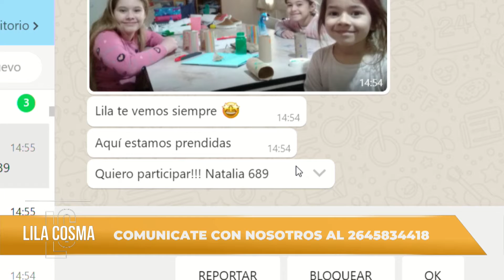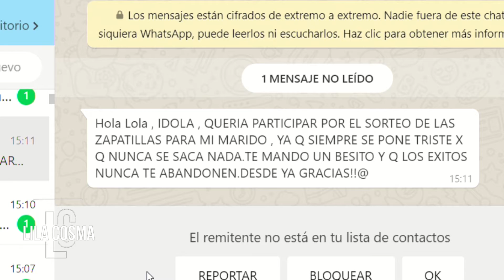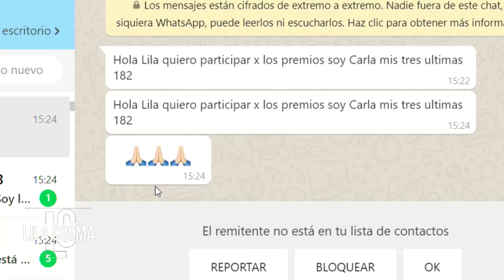LC 16 de junio de 2021